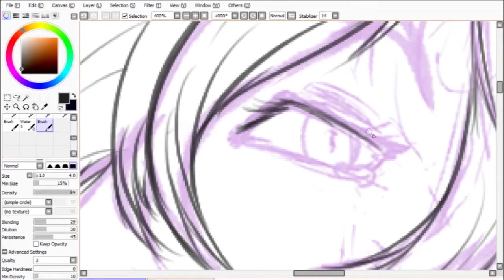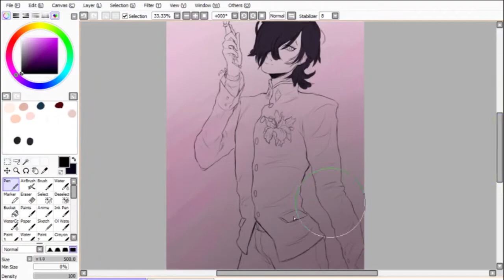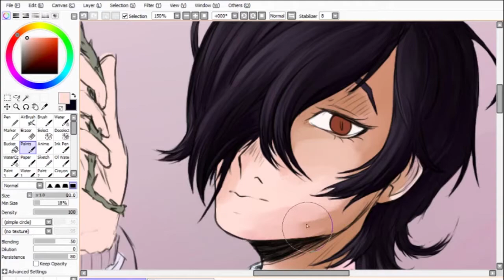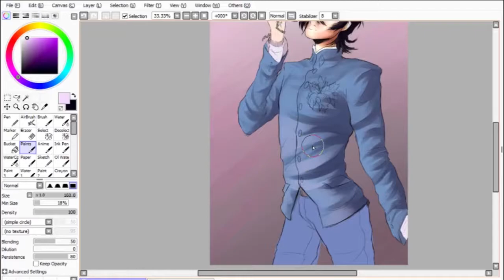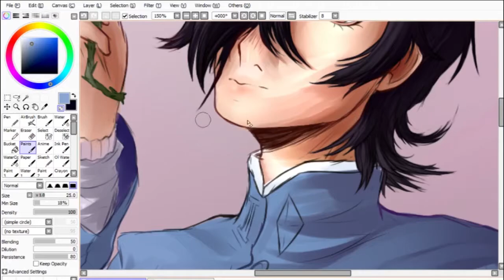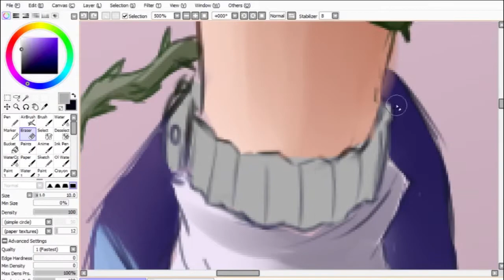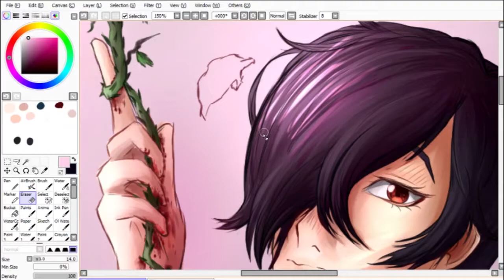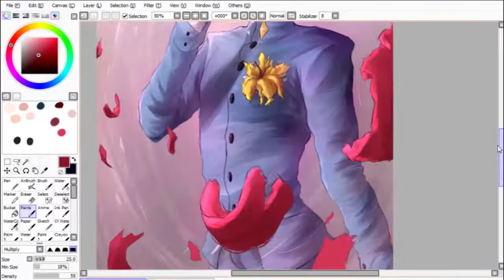Jun Kurosu (Persona 2) | Speedpaint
What even is video editing never heard of it.

I've played like 10 minutes of Persona 2 Innocent Sin yet here I am because oops I love one (1) Jun Kurosu.

Programs and such listed in the video :DD
All music used in the video is from Persona 2 uwu
(Also belongs to Atlus)
Albeit the 2011 PSP remakes-

Music Links :3c